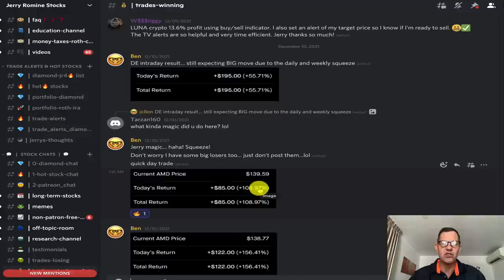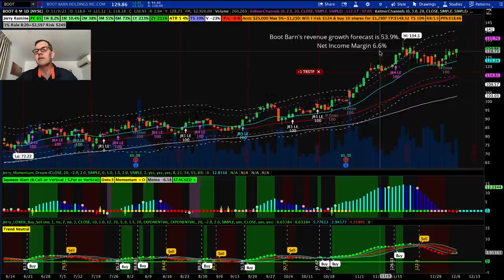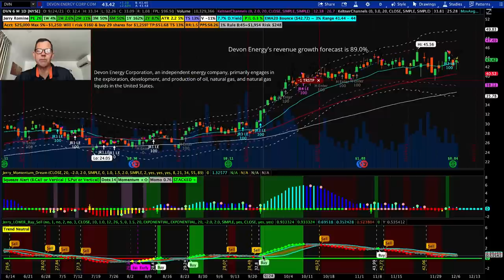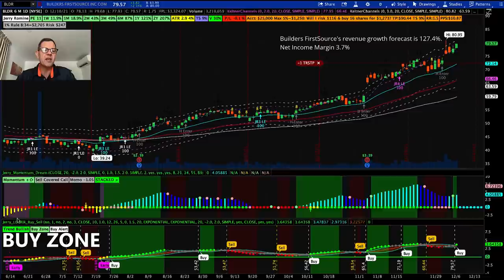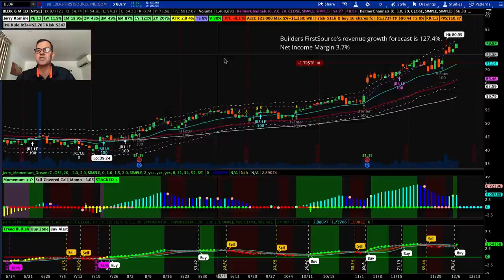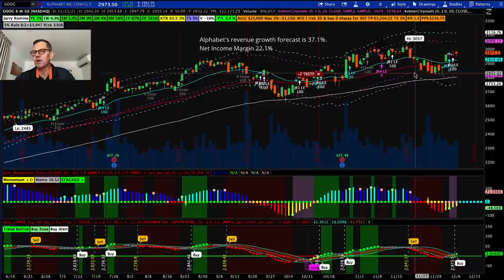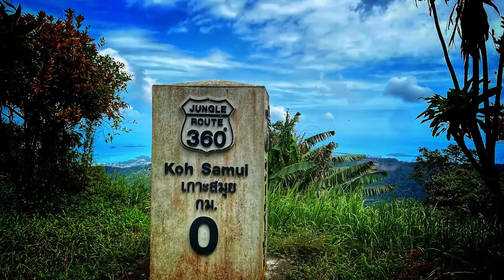Living The Dream Life On $50 Per Day. I Love Stock Market Investing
4. 🍒 Beast Mode Stock Analysis ➤
5. 🐄 MooMoo up to $3500 FREE ➤
6. 🔥 BlockFi up to 8.6% interest & $250 in free Bitcoin!
9. 🌎 WeBull up to $2300 Free ➤

Hello everyone, I’m Jerry Romine coming at you from Koh Samui, Thailand and today’s background video is the beautiful 2.5 mile long white sand Lamai Beach. Koh Samui has some of the most beautiful beaches in the world and we had an amazing tuna tartare at the french restaurant BaoBab which is literally right on the beach and the total cost for two people was under $12?

You might say I’m living the dream life and when you realize that my girlfriend and I travel the world on under $50 per day you’ll understand how just a few successful stock investments can change and support your lifestyle. Maybe you want to travel the world like me or maybe you want to live a comfortable, worry free life in your hometown. Either way successful investing can give you the life of your dreams and I hope that my channel helps you reach your goals.

STOCKS and CRYPTO COVERED IN THIS VIDEO:
00:00:00 Start
03:10 BOOT Stock Boot Barn Holdings Inc
04:45 DVN Stock Devon Energy Corporation
05:42 BLDR Stock Builders FirstSource Inc
07:06 COST Stock Costco Wholesale Corporation
08:02 GOOG Stock Alphabet Inc
08:41 Koh Samui Adventures
10:20 FREE Stock & FREE Crypto